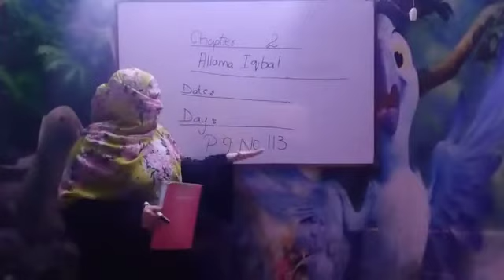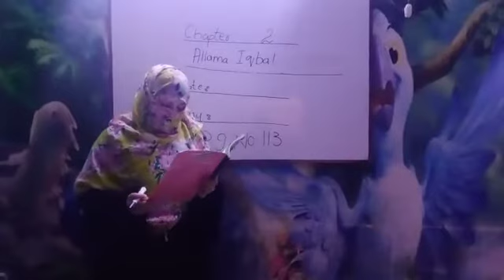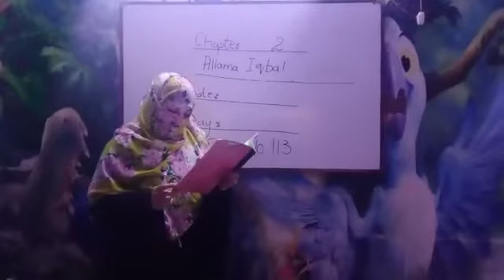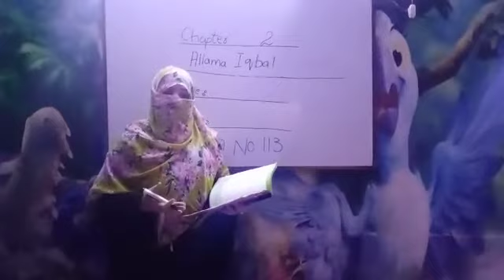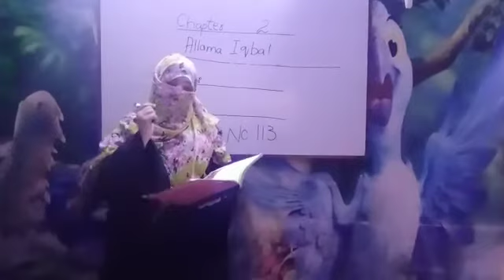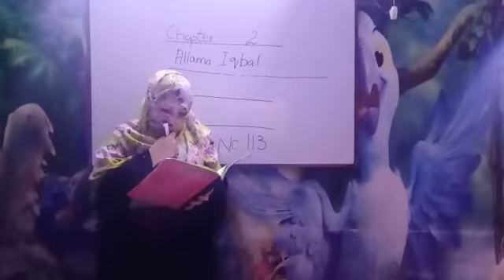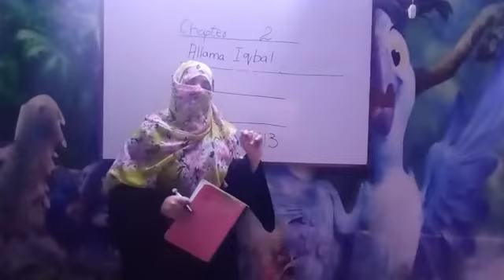Class Social Studies | Grade 4 | Chapter: Allama Iqbal | NADEEM GHAZI ACADEMY